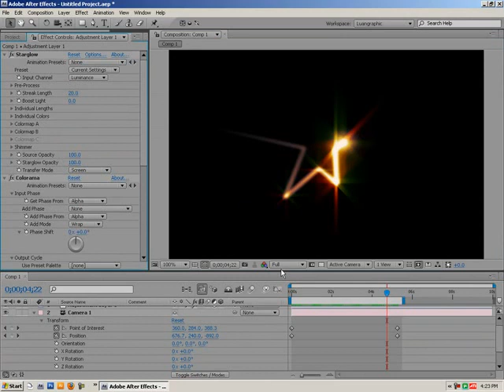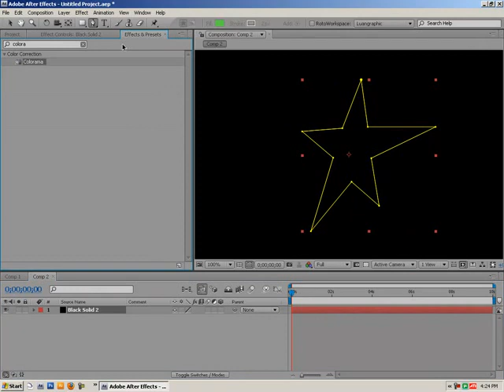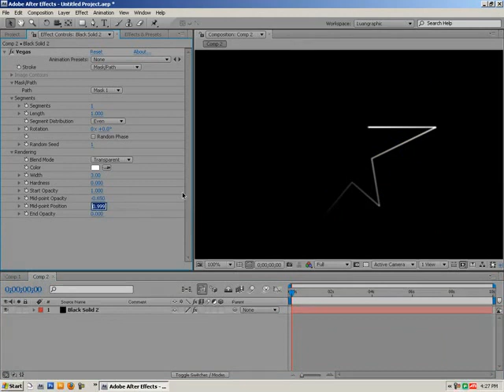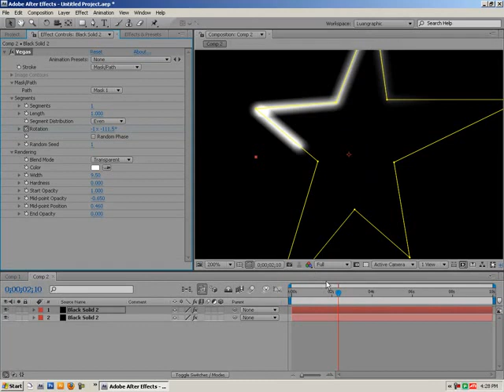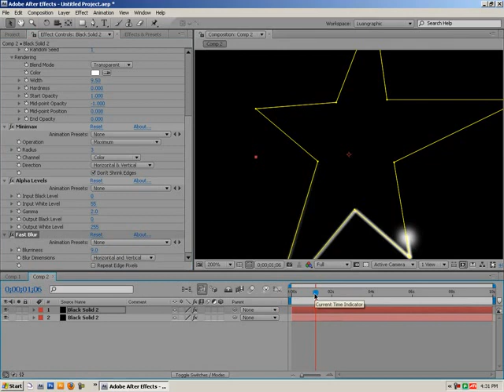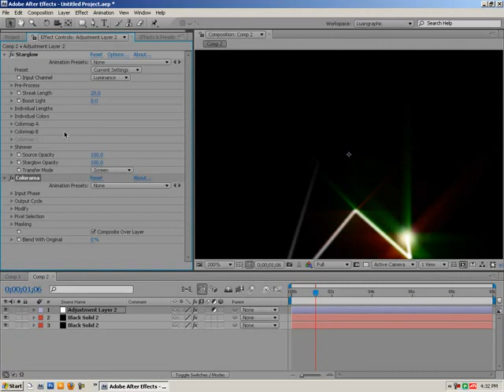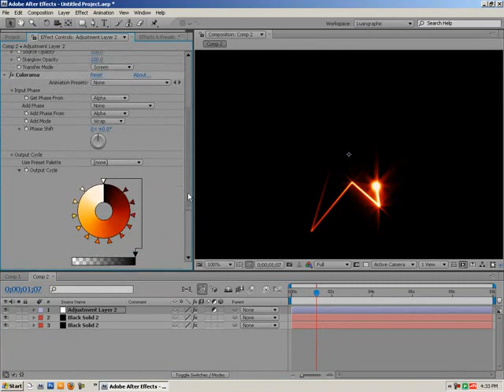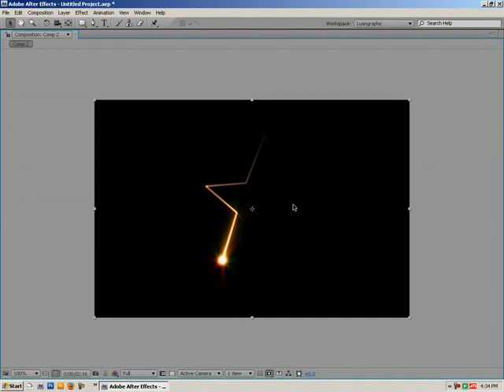Adobe After Effect - Bai 13 - .Star light